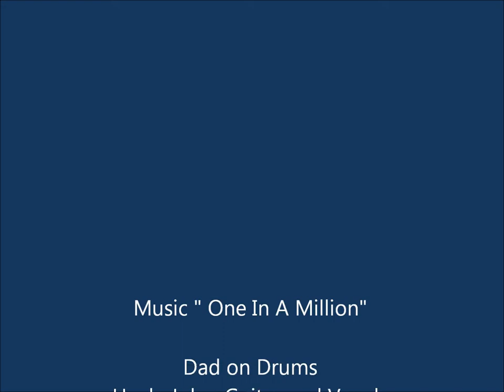Pictures of Lily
From China With Love, 01/13/2000, Gotcha Day 01/13/2015